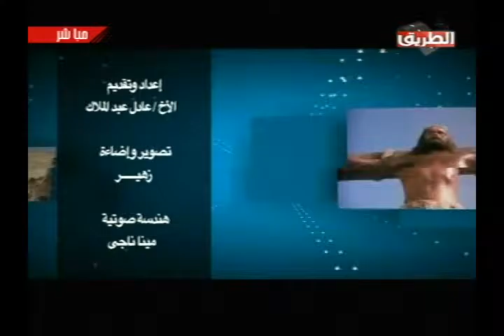فكر المسيح حلقة 6 مايو 2016